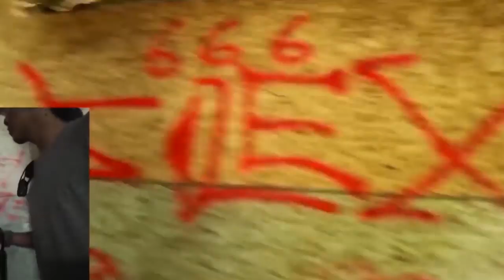RESPONDIENDO A SUPOSICIONES SOBRE MI/ Probando dulces venezolanos